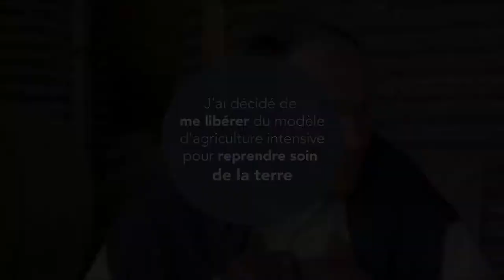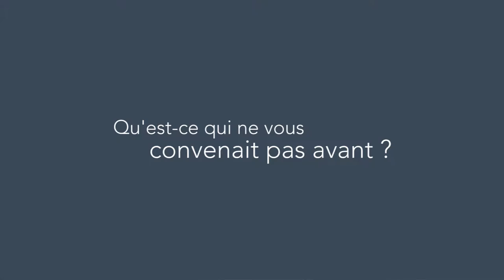Bernard Ronot : changer de modèle agricole ! (VC)